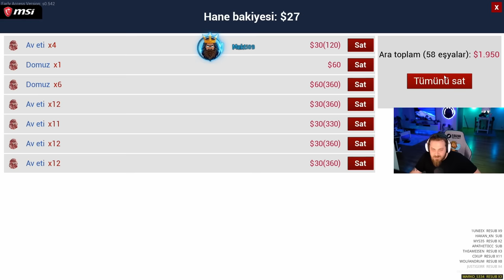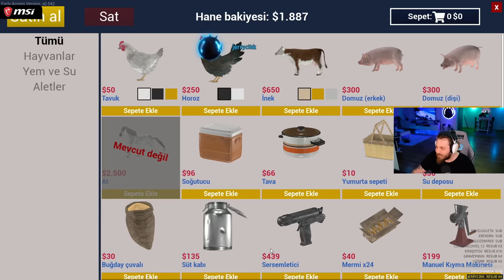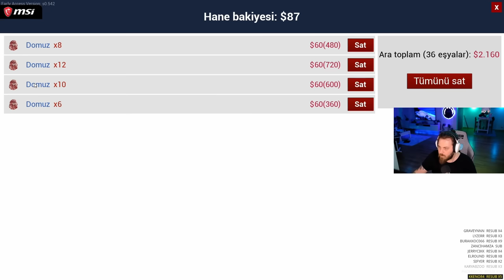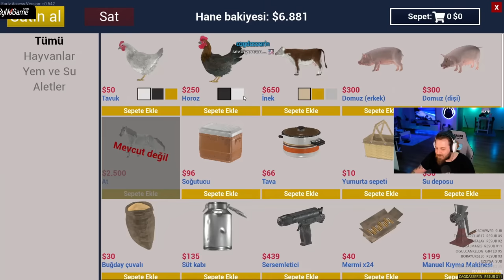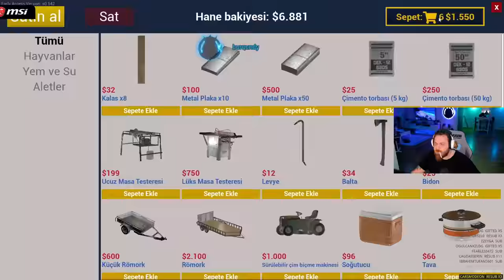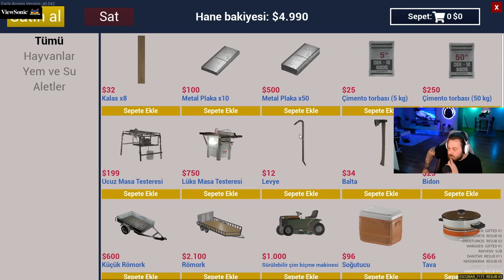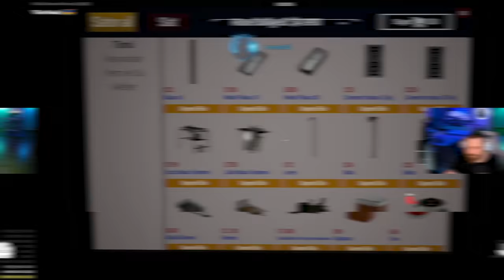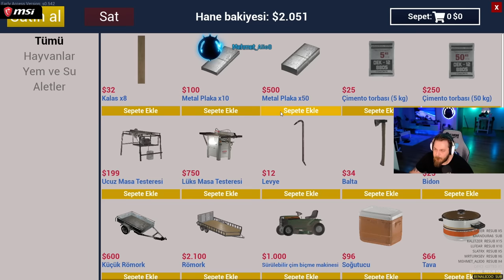ELRAENN - EKİP İLE RANCH SIMULATOR OYNUYOR #7